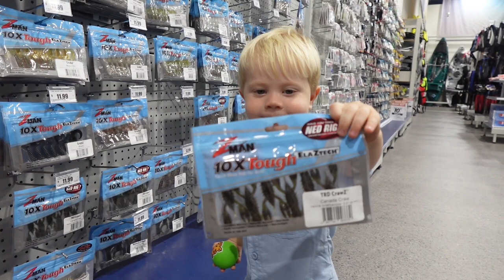$100 BCF Fishing Challenge!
G'Day Legends. Today we are seeing if we can deck ourselves out with the full kit to go catch fish for $100. check it out and see how the gear performs.